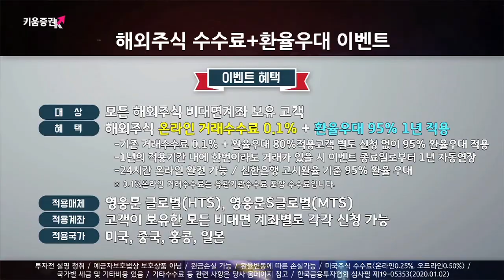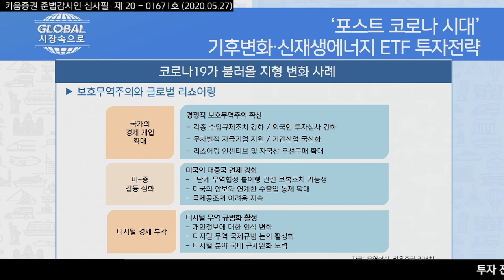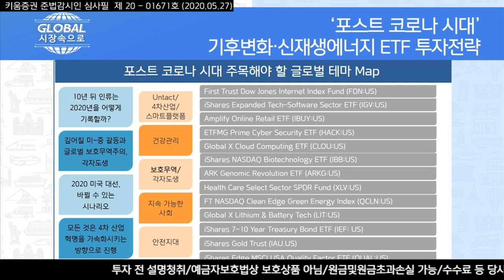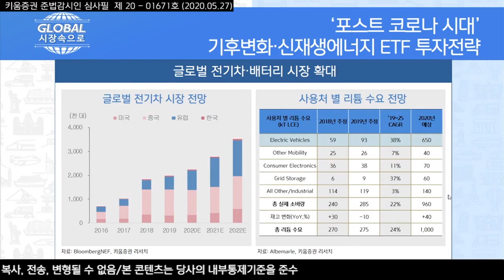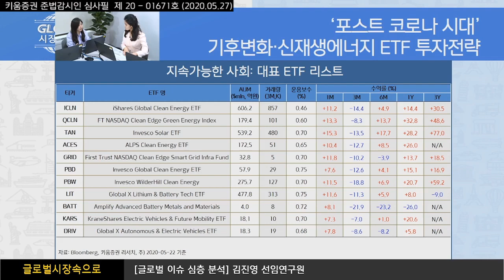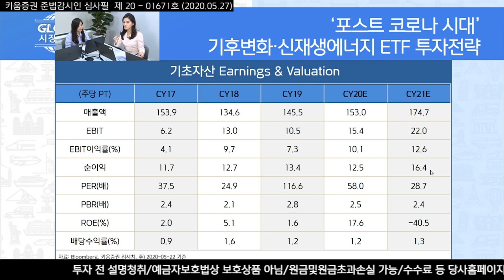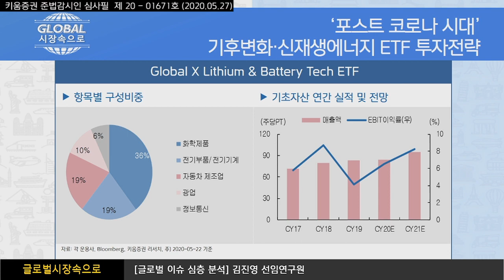​‘포스트 코로나 시대’ 기후변화·신재생에너지 ETF 투자전략 (글로벌 시장속으로. 주식투자 /​20.05.27)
그 간 많이 올랐던 언택트 주를 중심으로 차익실현 매물이 나오고 있는 상황​
경제 재개에 대한 기대감 ​때문에 오프라인 유통업체나
철강, 유틸리티, 항공주들로 저가매수세가 유입
​경제 재개가 이뤄진다해도 4차 산업혁명,
신재생에너지 등은 장기적으로 관심이 지속될 수 밖에 없는 영역​​

​ETF들은 올해 초에도 굉장히 흐름이 좋았던 상태. ​신재생에너지 관련주 및 ETF들은
연초 ESG 펀드에 대한 글로벌 대표 운용사들의 정책 드라이브,
다보스포럼에서의 기후변화 논의 등으로 상승했으나, 코로나 19 발발하며 주가 눌림세
​​그러나 3월 중순을 기점으로 꾸준히 회복세가 나타나고 있고, 여기에 더해 최근에는
글로벌 주요국의 ‘그린 뉴딜’과 관련한 정책 모멘텀이 더해지면서 좋은 흐름 전망